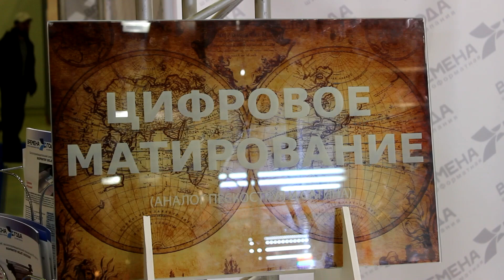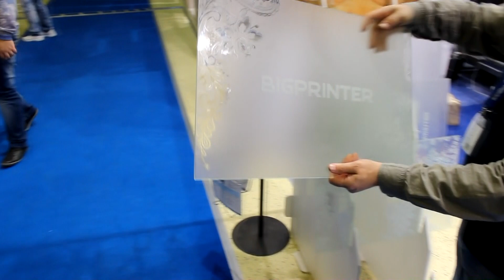DIGITAL MATTING / Цифровое матирование Мебель 2015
Аналог пескоструя и сатина.
bigprinter.ru